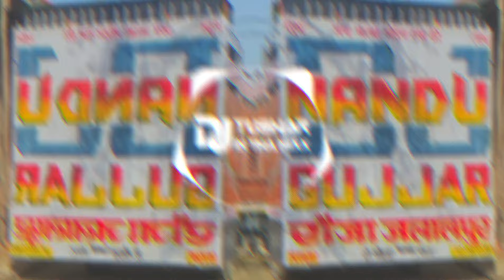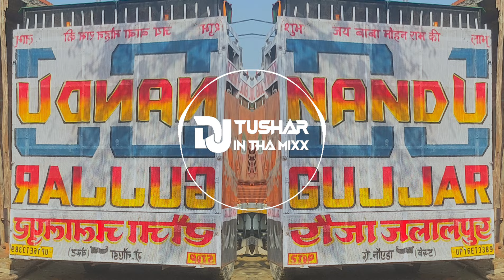MARIA MARIA [ 2K24 DANCE ROAD SHOW DROP MIXX ] DJ GAUTAM OF DELHI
Dj Song
Dj Song mix New
New Dj Song Hard Bass

Remix
Remix song
Remix song new
Remix hard bass song
Full edm song remix

Edm song
Edm trance song
Edm punch mix
Hard edm trance song new
Edm mix new song

New haryanvi song edm mix
Haryanvi dj song hard punch mix
New haryanvi dj song
Haryanvi song edm trance mix
New haryanvi song hard bass mix

Punjabi dj mix song
New punjabi dj song new
Punjabi hard bass mix song
New punjabi latest remix
Punjabi song bass boosted song

Dehati song dj mix new
Dehati remix song
Naye degati dj ke gane
Dehati dj mix

Bhojpuri song hard edm mix
Bhojpuri dj mix
Bhojpuri dj remix
Bhojpuri song hard bass mix

Hollywood new song dj mix
Hollywood dj mix song
Hollywood new remix song
Holluwood song new bass bossted mix
Hollywood dj dance mix

Bollywood song bass bossted mix
Bollywood song edm trance mix
Latest bollywood remix song

Compition trance
Hard bass cheek compition trance
Hard siity vibration trance
Full compition trace hard bass mix
Compition trance full dj mix

New bhole song remix
Bhole song edm mix
2021 kawad yatra song mix
Bhole song dj mix 2021 new

Dj nikhil ptr partapur
Dj nikhil ptr meerut
Dj nikhil partapur meerut
Dj nikhil dj song new
Dj nikhil hard edm punch song

Dj dax kuldeep modinagar
Dj kuldeep song dj mix
Dj kuldeep hard mixing song new
Dj kuldeep dax modinagar hard edm punch new song

Dj manohar rana kawad yatra bhole song edm mix

Dj lux dj bobby dj abhil yadav
Dj lux sound check
Dj lux bsr edm song
Dj lux bsr new song
Dj lux bsr new remix song

Dj dsk meerut hard edm song
Dj dsk meerut sound check
Dj dsk meerut new song edm mix
Dj dsk meerut kawad yatra song
Dj dsk meerut bhole song new

Dj deepanshu kht new sound check
Dj deepanshu kht old sound check hard vibration mix
Dj deepanshu kht 2021 kawad yatra song
Dj deepsnhu kht bhole song new
Dj deepanshu kht dj song

Dj fs new song
Dj fs aicher new edm song
Edm song download dj fs aicher
Dj fs kawad yatra song
Dj fs aicher bhole song download

Dj Rg guddu pardhan
Dj guddu pardhan dj mix song
Dj rg guddu pardhan bhole song kawad yatra special
Dj rg guddu paedhan new haryanvi song
Dj royal guddu pardhan dj mix

Dj sanjeev khatan bharana se
Dj sanjeev khatana new song
Dj sanjeev khatan new haryanvi song dj mix
Dj sanjeev khatana punjabi dj mix song
Dj sanjeev khatan kawad yatra song
Dj sanjeev khatana bhole song new
Dj sanjeev khatan dj mix song new 2021